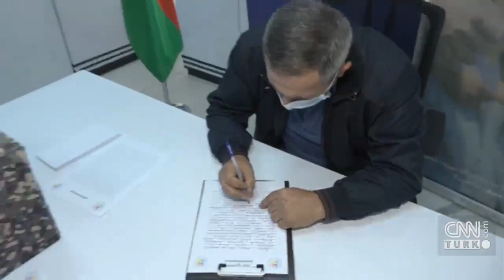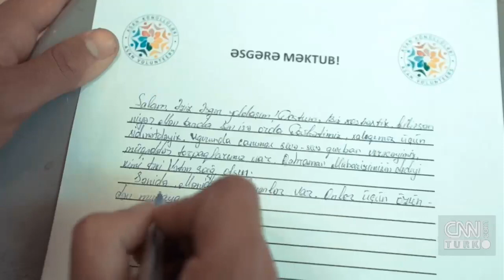Azerbaycan'da cephedeki askerlere moral mektubları - CNN Türk 21.10.2020